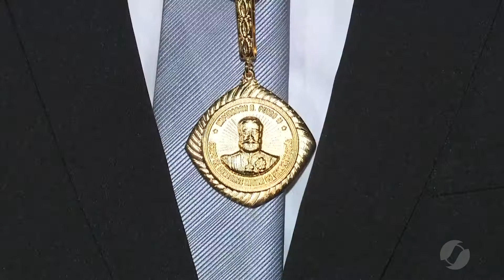JSD 30/06/17 Dia nacional dos Bombeiros